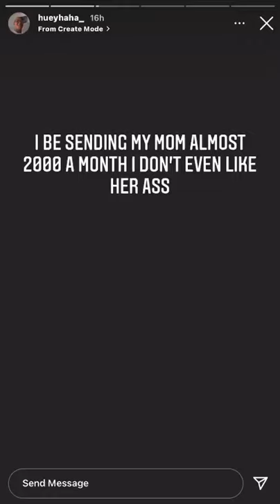Huey haha posting before passing away talking about his mom